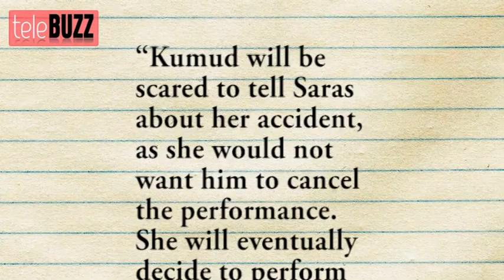Saras Kumud's ROMANTIC DANCE in SANGEET CEREMONY in Saraswatichandra 30th January 2014 FULL EPISODE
Hey guys Telebuzz is back with some latest updates of the most loved show Saraswatichandra. Saras and Kumud the much in love couple, are finally on road to take the holy nuptial vows in the show. Both their families have got together to organize a gala sangeet ceremony for the couple.